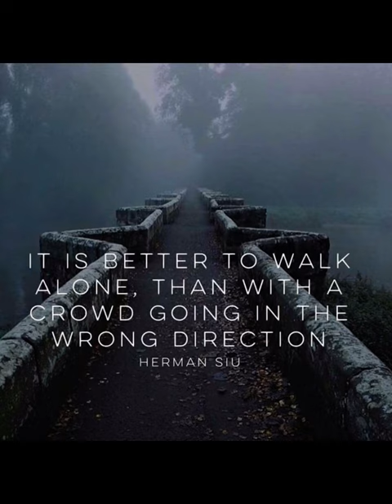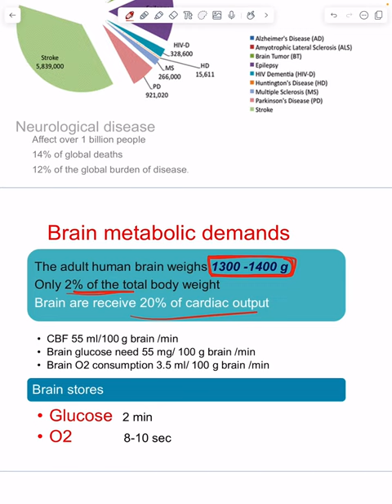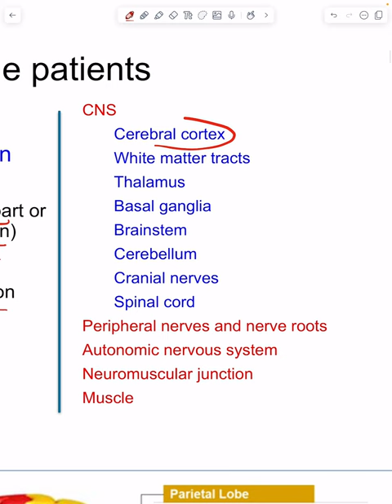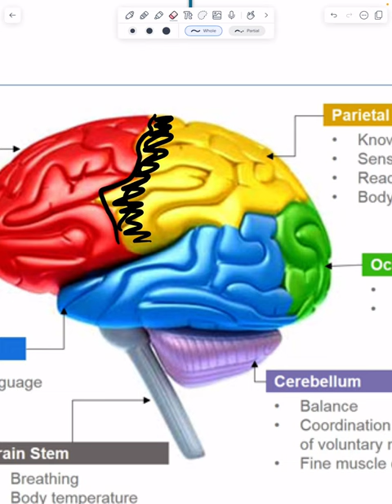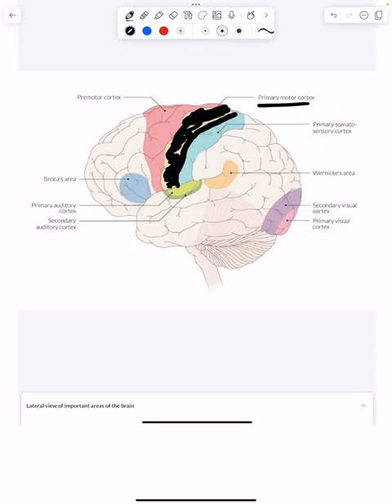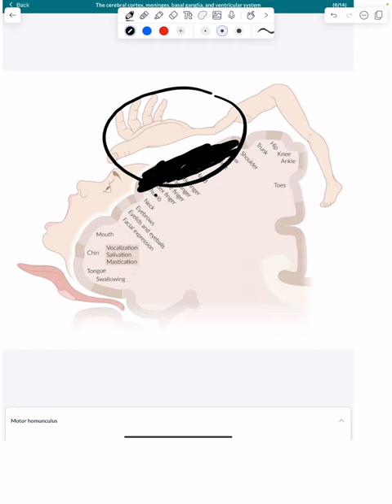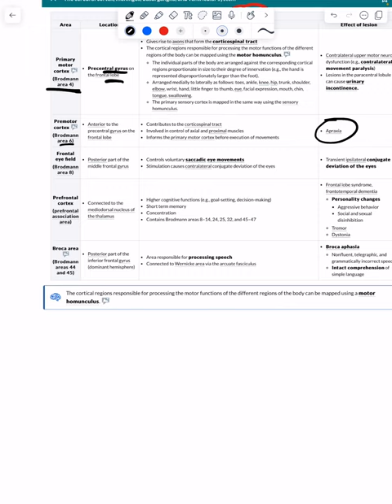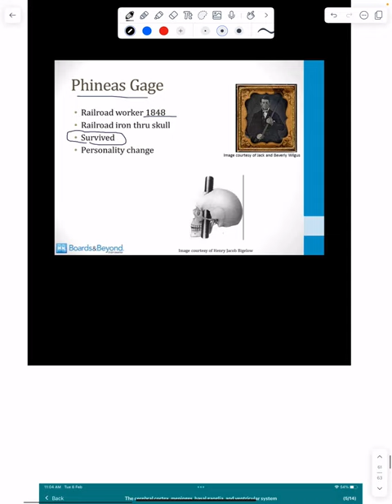Anatomical localization of neurological lesions - Part 1